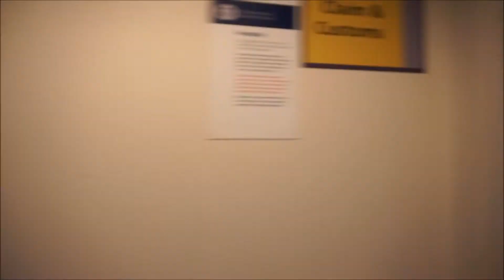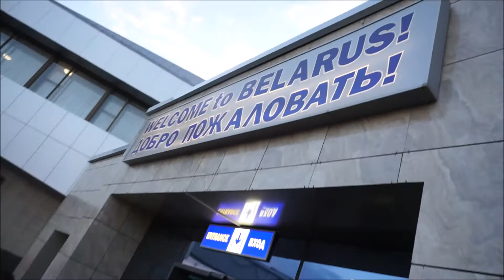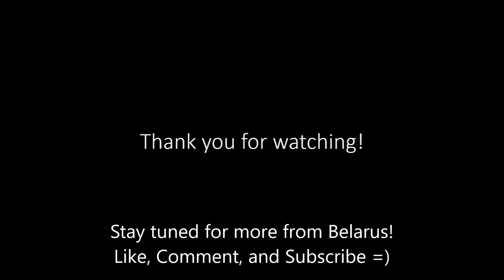Taking Flight to Belarus and Bearing the Flag!?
Here is my trip to Belarus! Made it over safe and excited to compete at the 1st IPF World Collegiate Cup! I will be competing on Thursday in the 93kg class.